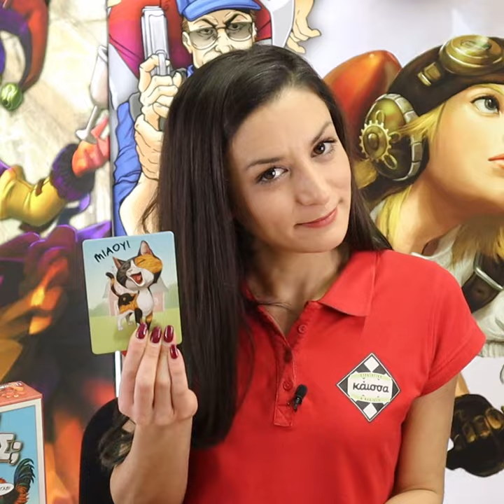Η Κάισσα Προτείνει: Γαβγίζει ο Γάιδαρος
Μία σύντομη περιγραφή για το Γαβγίζει ο Γάιδαρος από την Κάισσα.